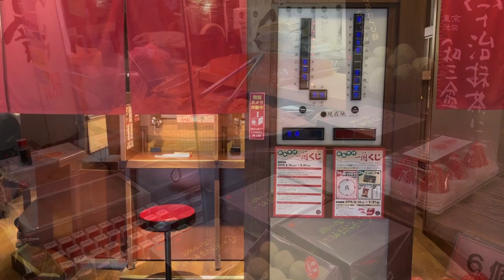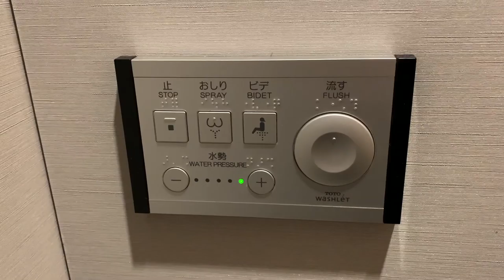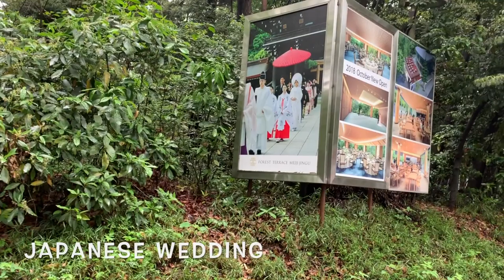A Tour of Tokyo